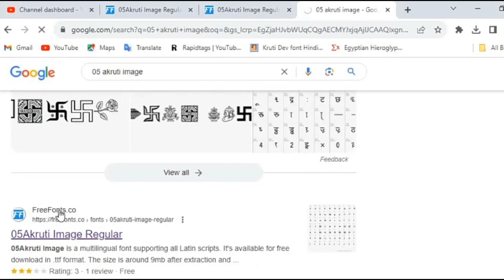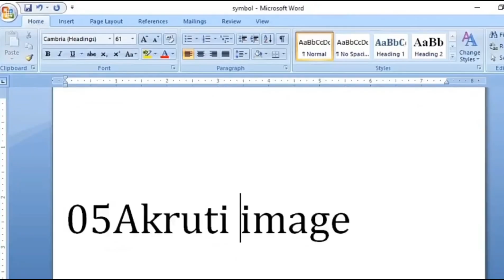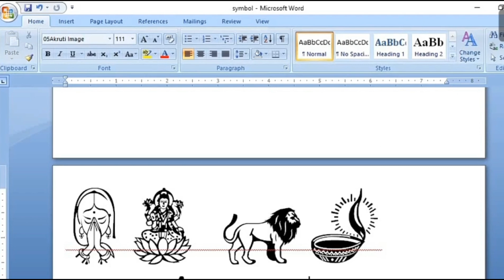How to Create New Symbol in MS Word 2023 | Ms Word Symbol Code Computerthecourse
How to Create New Symbol in MS Word 2023

Yours Queries:
How to insert new symbols in MS Word
MS Word me naye naye symbols kaise insert kare
how to make emoji in Ms word
how to insert symbol in ms word
ms word symbol
symbol in ms word
symbol ms word tutorial
ms word symbols
symbol code in ms word
use symbols in ms word, insert symbol in ms word
symbol code
ms word symbols code
ms word symbol code
Ms Word emoji symbol shortcut key
Emoji MS Word In Computer
how to create symbol in Ms word
Ms word symbols shortcut
create a Emoji
how to create symbols in MSword
create emoji in ms word
How to open emoji in laptop
drawing Ms Word shortcut key
pictures in Ms word with short key
How to add / type emoji in Microsoft Word
How to Insert Emoji
Emojis in Microsoft Word Document
how to create symbols in MSword create emoji in ms word
How To Add Symbol In Microsoft Word
Ms Word में Shortcut Key से Symbol कैसे लाये
Symbol kaise laye ms word me
How to use symbol in Microsoft Word
MS Word Funny Symbol
MS Word Symbol Keyboard Shortcuts
ms word symbol kaise type karte hai
direct symbol insert in ms word
all ms word symbol insert